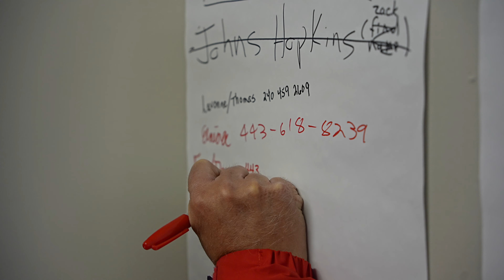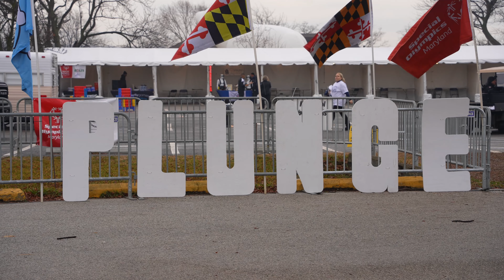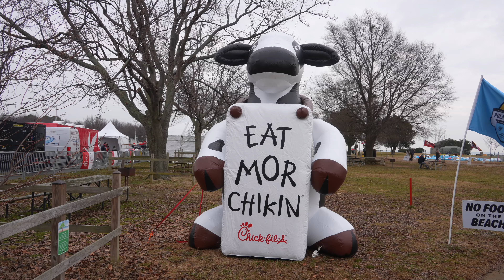Polar Bear Plunge 2024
Police Plunge